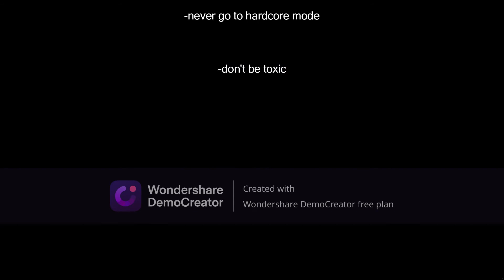Ep.1 Bedwars ( Ft. Josh RBLX ) (song from ultra gaming studio)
Thanks for the song Dream speedrun epic music. ultra gaming studio